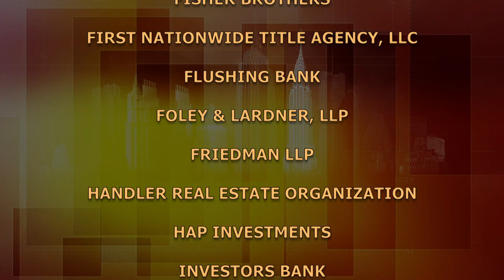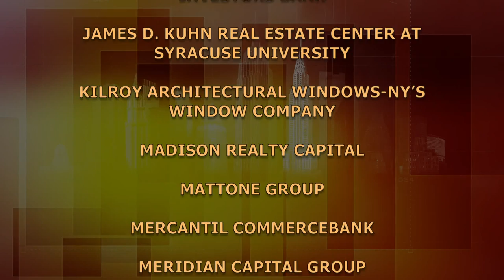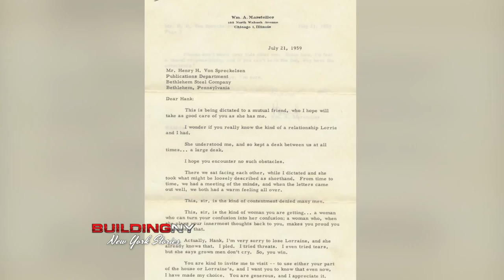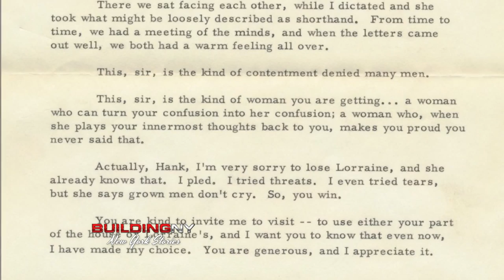BuildingNY:NYStories - David Von Spreckelsen: Toll Brothers City Living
A New Yorker, by choice, David Von Spreckelsen joined the city's Economic Development Corporation as an urban planner, and later, the Toll Brothers operation, leading to Toll Brothers City Living, the company's urban development division.  A baseball and soccer enthusiast, David Von Spreckelsen admits that basketball is really his first love.  (Taped:  07/23/15)